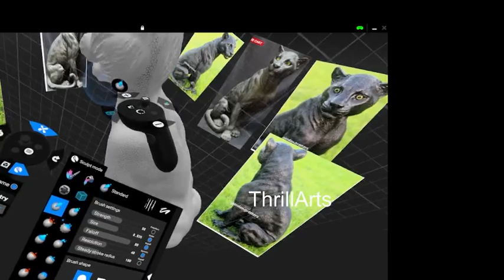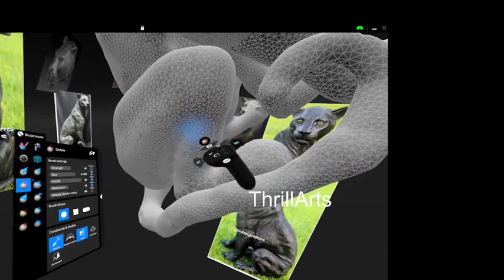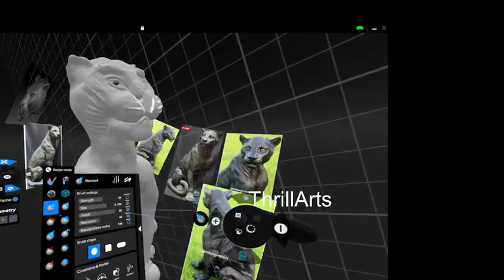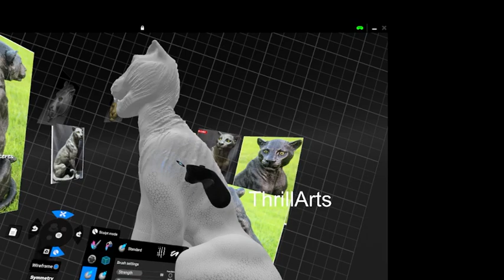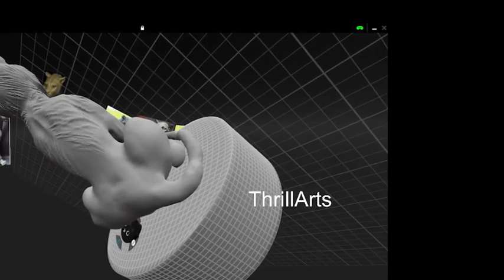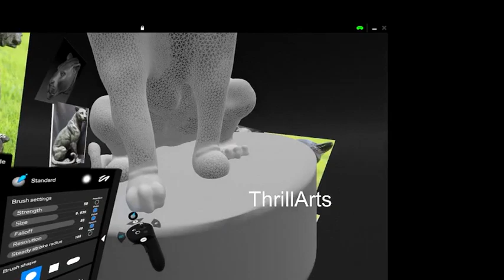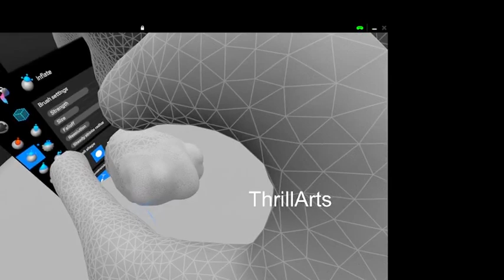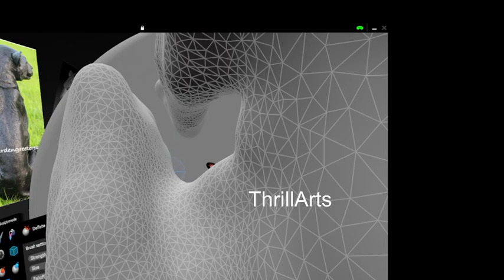panther Model with music